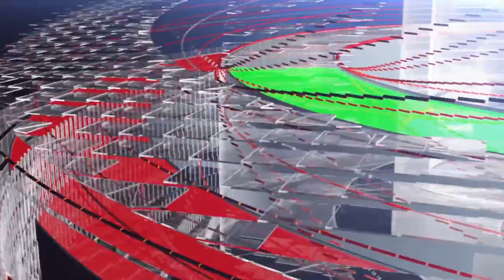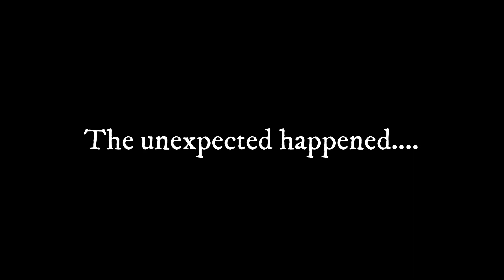Kuryente at Pagtitipon 2018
We visited NGCP substation and the unexpected thing happened during the night we went to Tier One Christmas Party and met a lot of celebrities :D

Your comment are my oxygen so please do leave positive or negative is going to be appreciated :)